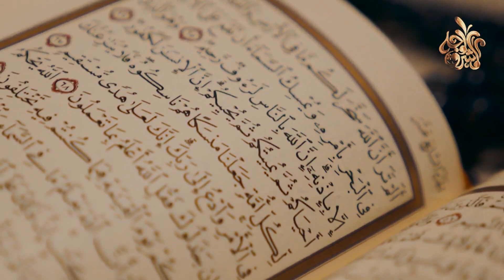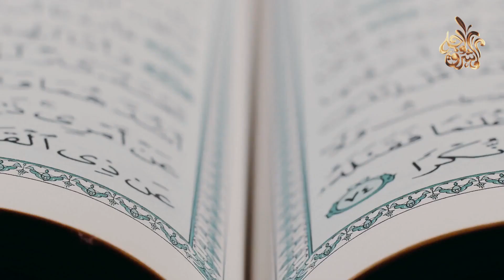لماذا خص الله وميز سيدنا داوود وسليمان عن باقي الانبياء؟ و مالحكمة من ذلك؟ سبحان الله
أنعم الله على داود عليه السلام بالنعم الوفيرة والأفضال الكثيرة ، أنعم عليه بالنبوة والحكمة والملك ، وكان يفهم لغة الطير ، وكان يدرك أن الإيمان بالله هو القوة الحقيقية في هذا الكون ،كما انعم الله الي داؤد نبي الله سليمان قال تعالى: {وَوَهَبْنَا لِدَاوُودَ سُلَيْمَانَ ۚ نِعْمَ الْعَبْدُ ۖ إِنَّهُ أَوَّابٌ}، وهبه الله الملك، وهو ملك لم يعط لأحد من قبله ولا أتيح لأحد من بعده.
◄ أودية فى جهنم تستعيذ من حرارتها الى الله كل يوم 100 مرة ؟ فمن هم أهلها ؟ ستبكى من غضب الله

◄ قصة أخر رجل علي وجه الارض ؟ كيف يموت ؟ وماذا أخبرنا به الرسول ﷺ؟ قصة نهاية العالم

◄هل المسيح الدجال موجود الآن أم سيولد في آخر الزمان ؟ وكيف ولد ؟ وما هو شكله ؟ إجابة صادمة

◄ خطأ يفعله المسلمين في الصلاة يجعل صلاتهم باطلة ولا ينظر الله الي صلاتهم احذرا ان تفعل مثله !

◄ إذا رأيت هذه العلامة في المرأة لا تتزوج منها ابداً .. فاتركها واهرب منها فوراً .. أحذرو منهن
＃ هاشتاج
بماذا خص الله و ميز داود و سليمان عن باقي الانبياء | ستبكي من شدة الدهشة و عظمة الله
هل تعلم من الذي احضر عرش ملكة سبأ بلقيس ؟ وما المفاجأة التي جعلتها تؤمن فوراً وهل تزوجها حقاً !
فترة حكم النبي سليمان عليه السلام
قصة سيدنا سليمان مع النمل والهدهد ومافعله الجن معه
عجائب سيدنا سليمان مع مملكة الجان ، القصة الكاملة التي لم تسمعها من قبل
ما هو سر خاتم النبي سليمان؟! وما هي القدرات التي يملكها؟
ماهى قصة التسع وتسعون نعجة التى اختبر الله بها سيدنا داوود ؟ ولماذا بكى وسجد يتوب لله؟ قصة مبكية!
وَدَاوُودَ وَسُلَيْمَانَ إِذْ يَحْكُمَانِ فِي الْحَرْثِ ** من روائع القصص ** الدكتور محمد العريفي🌹🌼👍
قصة الملحمة الكبرى معركه اخر الزمان التي اخبرنا عنها النبي ﷺ | بكاء الشيخ محمد العريفي
عجائب سيدنا سليمان مع مملكة الجان ، القصة الكاملة التي لم تسمعها من قبل - الدكتور محمد العريفي
خاتم سليمان السحري، حقيقي؟! - حسن هاشم | برنامج غموض
ماذا فعل النبى سليمان عندما سرقته ملكة بلقيس وعصا الجن أوامره ؟ قصة تزلزل القوب !
مدينه العجائب التي سجن فيها النبي سليمان الجن ومن اكتشفها؟؟
عقاب شديد من سيدنا سليمان لأحد الشياطين عندما قام بعصيانه
كيف كان النبي سليمان يتحكم في مملكة الجان؟؟؟
هل تزوج نبي الله سليمان من الملكة بلقيس
كم عاش النبي سليمان عليه السلام
هل تعلم ماذا فعل الجن والعفاريت أثناء غياب النبي سليمان !
هل تعلم كيف تم إحضار عرش ملكة سبأ ؟ وما الذي دار بين بلقيس ونبي الله سليمان
هجوم الجن على البشر زمن نبي الله سليمان عليه السلام
لاول مرة شاهد لماذا ذبـ ,ـح سليمان الأحصنة المجنحة الصافنات الجياد لن تصدق؟سبحان الله ؟؟؟
هل تعلم قصه سليمان عليه السلام مع الحية الخبيثه ؟؟ من اروع القصص
كيف حاولت بلقيس خداع النبي سليمان بهديتها وما المفاجأة التي جعلتها تؤمن فوراً وهل تزوجها حقاً؟!